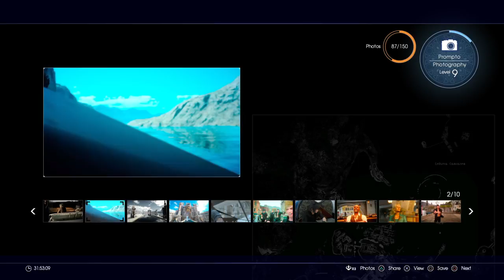Nerow plays Final Fantasy XV [Altissa]